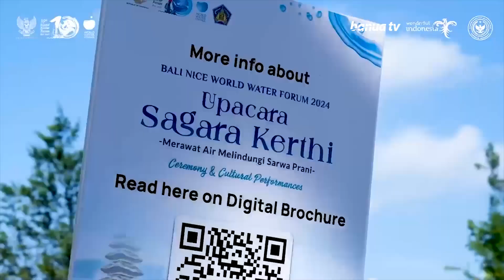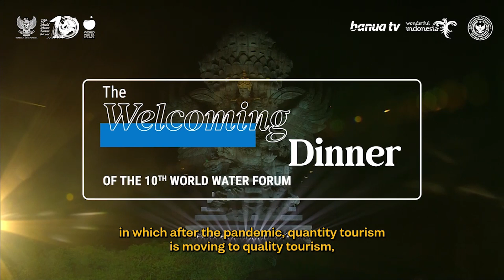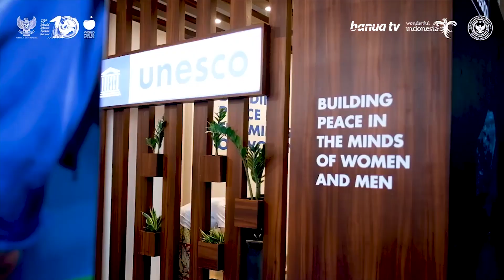Agenda Penutupan World Water Forum ke-10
Indonesia resmi menutup rangkaian acara World Water Forum ke-10 di Bali pada 24 Mei 2024.  World Water Forum ke-10 menghasilkan empat poin Deklarasi Menteri yang disaksikan oleh 106 negara dan 27 organisasi Internasional.  Komitmen-komitmen senilai jutaan dolar AS untuk preservasi sumber daya air juga dicetuskan dalam rangkaian penutupan World Water Forum ke-10.  Dengan ditutupnya World Water Forum ke-10, semoga kita semua dapat menjaga keberlanjutan sumber daya air untuk dunia yang lebih baik.

Sumber Video : Youtube Kemenparekraf